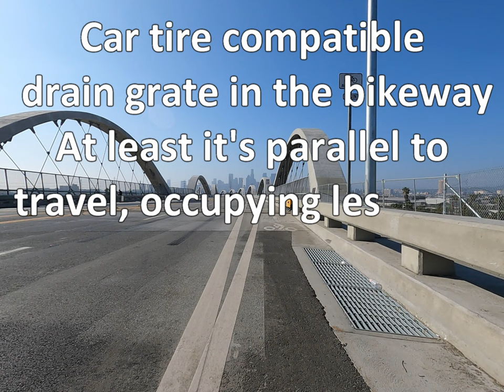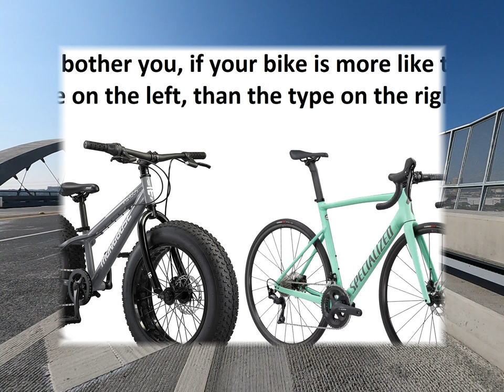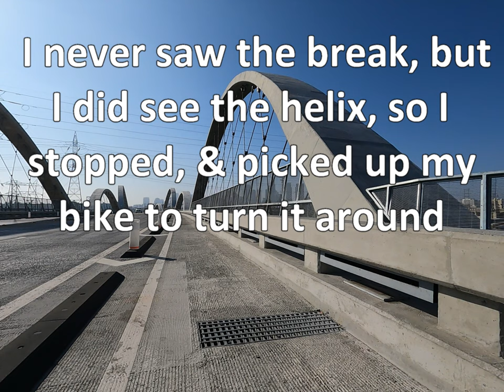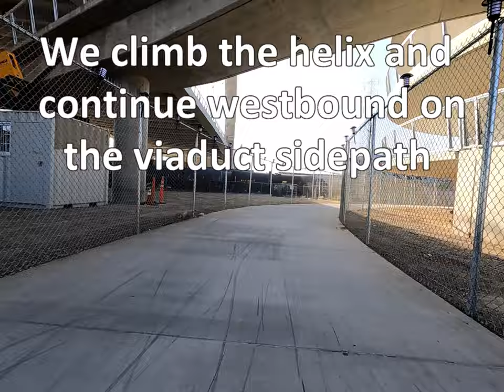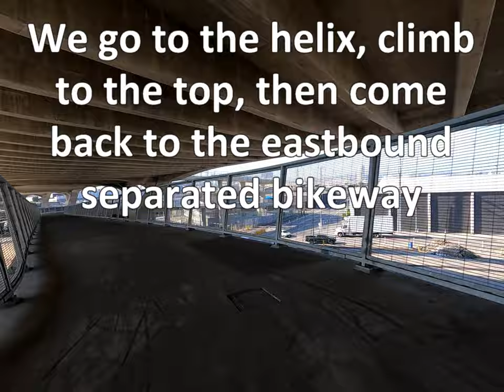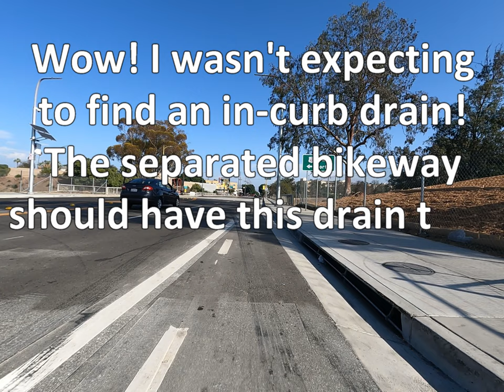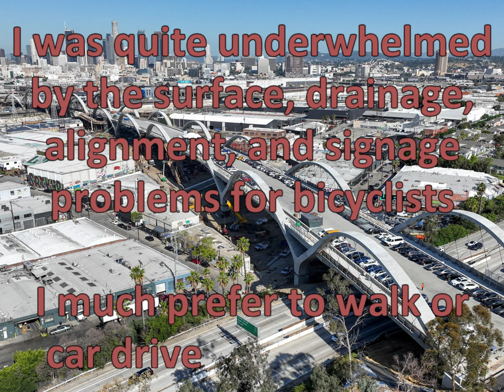6th Street Viaduct - A Bicyclist's Perspective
This 5X hyperlapse video is the bicycling version of the 10X hyperlapse pedestrian video I shot when the 6th St Viaduct opened in July of 2022 This video shows a number of design problems impacting bicyclists. We pause the video at various locations to show the problems. The route was an out and back trip with a helix path visit to the two-way sidepath on Mission Rd. The Class IV separated bikeways appear to be an afterthought on a roadway that was designed for motor travel, both in terms of the rough scored surface and horrible perpendicular drain grates. The city should have opted to use in-curb drains on the outer edges of the bikeway, so there would be NO grates in the bicyclists travel path. Frankly, the walkways on both sides of the bridge are much better bicycling facilities in terms of road surface and drain grate type/orientation than the Class IV separated bikeways. I couldn't blame any bicyclist for wanting to use either the travel lanes, or the walkway instead of the bikeway to cross the viaduct.